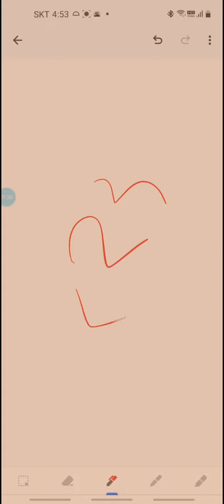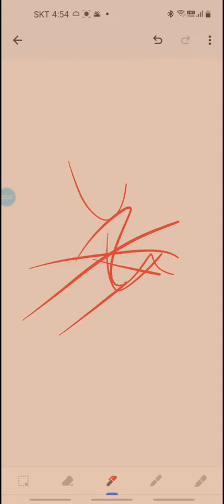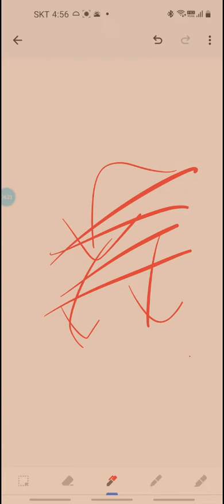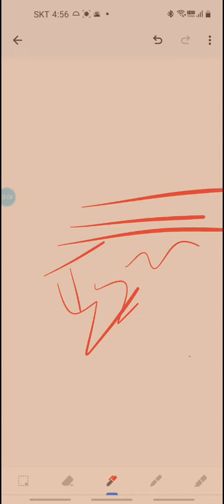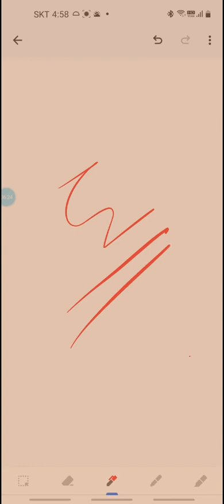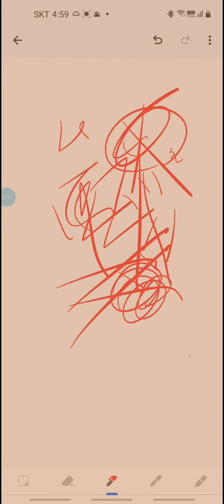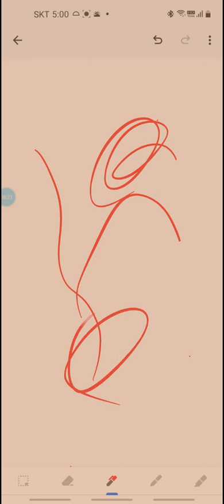평등은 노예를 학습 시키는 도구? 평등의 반전